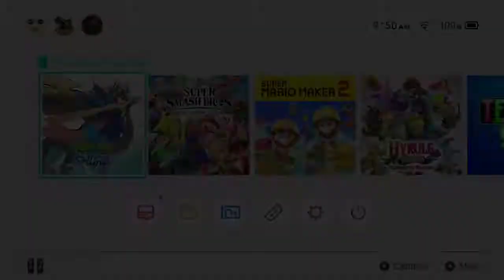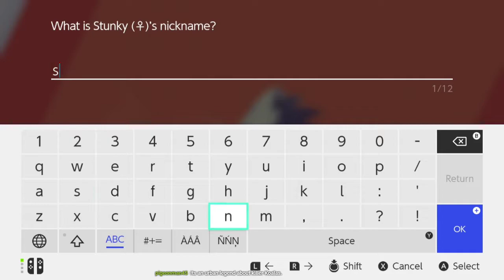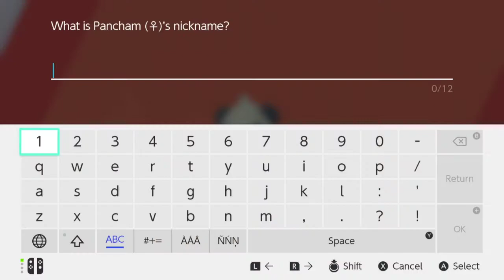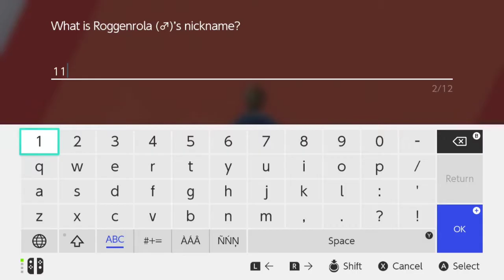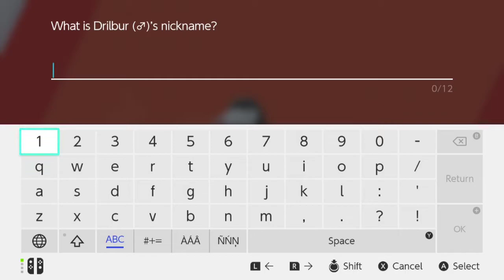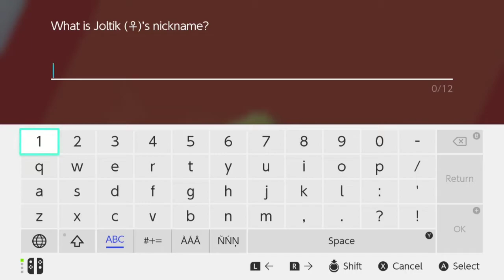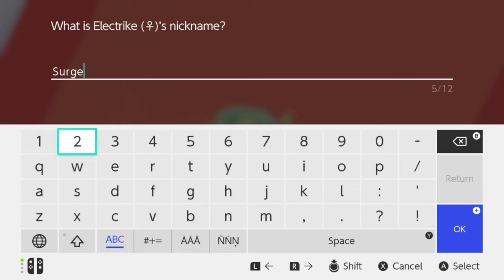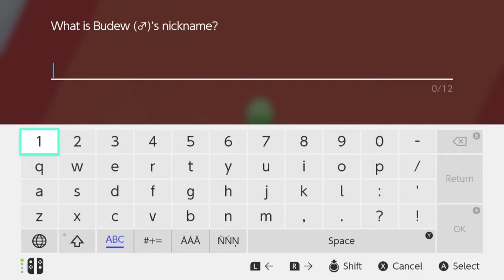All the New Things | Pokémon Sword #2 [Xelrog/Jack]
Xelrog and Jack stream Pokémon Sword Version for the Nintendo Switch live on Twitch. Now what the hell is that? Ooh, and what about that one? What happened to that one's face?! Nature sure is fascinating.